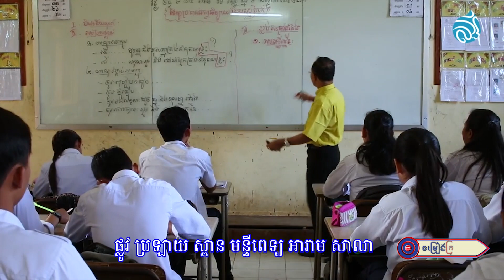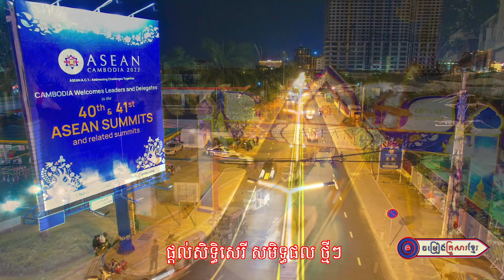មានគណបក្សប្រជាជនកម្ពុជា ជាតិខេមរាមានក្ដីសង្ឃឹម || លោក នៅ សុភ័ក្រ្ត - កញ្ញា សាត់ ដានី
សូមអញ្ជើញទស្សនា
បទ ៖ មានគណបក្សប្រជាជនកម្ពុជា ជាតិខេមរាមានក្ដីសង្ឃឹម
និពន្ធទំនុកច្រៀងដោយ : លោក  ភួង សុគន្ធ
ច្រៀងដោយ : លោក នៅ សុភ័ក្រ្ត - កញ្ញា សាត់ ដានី
បច្ចេកទេសសំឡេង : លោក សុជាតិ
បច្ចេកទេសរូបភាព : លោក ប៊ួយ សារីន
លំនាំបទ : ចិត្តបងប្លែកណាស់
ផលិតដោយ   : KFS